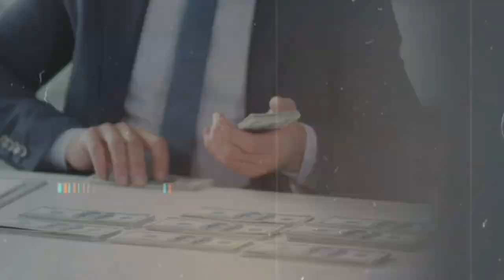इलनेस एडवांस क्लेम का पैसा कितने दिन में आता है || Illness advance pf kitne din mein aata hai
pf advance illness kitne din mein aata hai
illness advance reason claim kitne din me settle hota hai
illness advance claim ka paisa kitne din mein aata hai
illness advance claim kitne din mein milta hai
illness advance reason ka paisa kab milega
illness advance reason ka paisa kitne din mein milta hai
pf advance kitne din mein aata hai
advance pf kitne din mein aata hai